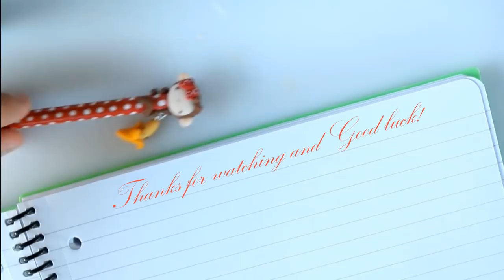How-to: Polymer Clay Monkey Pencil - Back to school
WATCH IN HD & OPEN ME

Hi everyone! :D Today I'm going to show you how to make a Polymer clay Monkey Pencil! *YAY*  To make these charms you are going to need some polymer clay, acrylic color, a blade and dotting tools. I hope you like this tutorial!
Please request more tutorials in the comment section down below for a chance to get your username featured in one of my upcoming tutorials! :)
Byebye I love you all! *smack*  :**

My Etsy